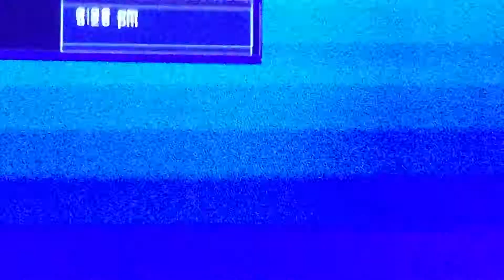Mon's xmas concert at 6